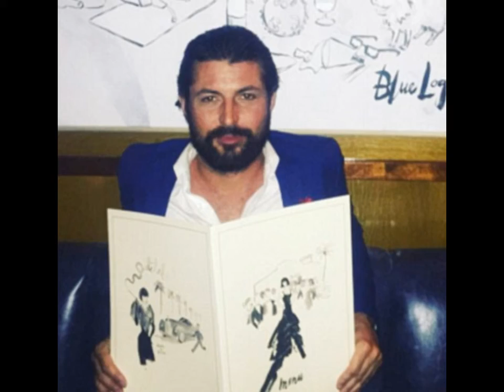Myleene Klass flaunts her enviable abs in plunging bikini as she soaks up the sun in Dubai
She's never been one to shy away from flaunting her incredible figure after her 2006 iconic shower stint in I'm A Celebrity...Get Me Out Of Here!
Fast forward 10 years and Myleene Klass was sure to flaunt her enviable abs once again as she slipped into a skimpy gold bikini that showcased her curves to perfection as she soaked up the winter sun in Dubai.
The 38-year-old presenter highlighted her taut stomach in her racy poolside attire that as she enjoyed a quick dip in the water.

The busy mum accentuated her toned tummy in a pair of low-slung bikini bottoms with with elastic detailing on the side that hugged her slender hips and pert posterior.
Myleene - who has two daughters Ava, nine, and Hero, five with her former husband Graham Quinn - teamed the form-fitting bottoms with a plunging halterneck top that showcased her ample cleavage with similar elastic detailing under the bust, that wrapped around her narrow torso.

Looking every inch a seventies siren, she accessorised her racy look with a number of statement jewellery, including hoop earrings, gold watch and a double wrapped necklace.
Slicking back her wet shoulder-length tresses off her face, Myleene - who confirmed in May she was dating Simon Motson after they started dating in the autumn of 2015- donned a pair of oversized shades that helped protect her facial features from the burning sun.